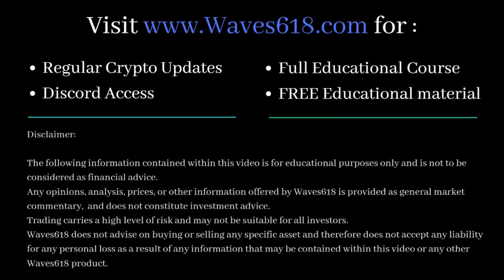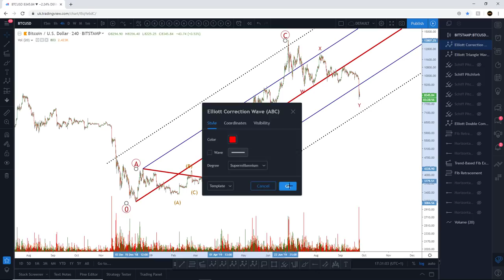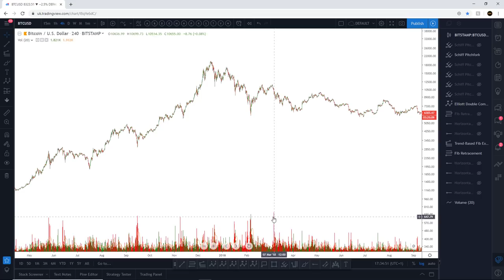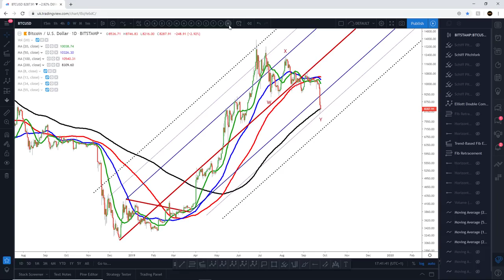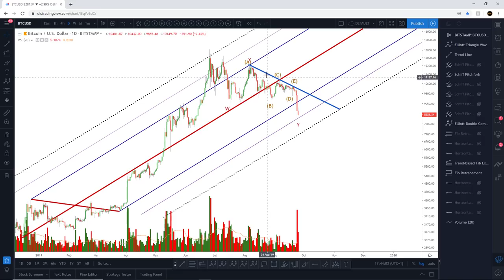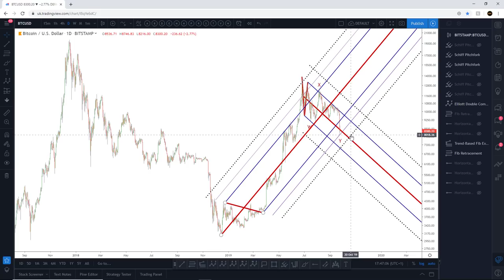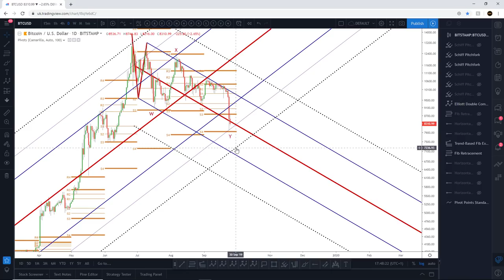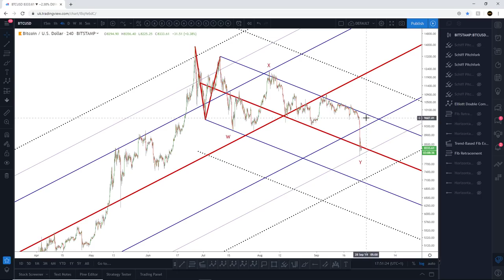Bitcoin Price Technical Analysis - Market weakness or Shake out?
★★★LIMITED OFFER!!! ★★★

Pitchforks:

1 Standard Deviation - Blue line (Upper/Lower Median Line)
2 Standard Deviations - Dotted Black line (Upper/Lower Warning Line)